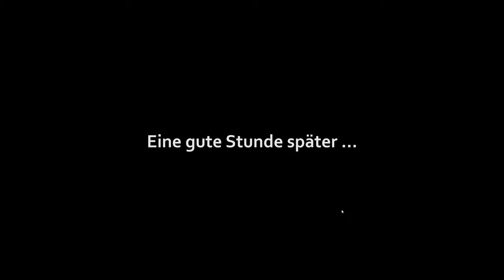Hearts Medicine Hospital Heat #16 – Ein neuer Plan [Lets Play] [Deutsch] 2K